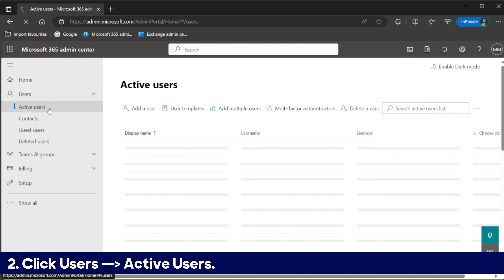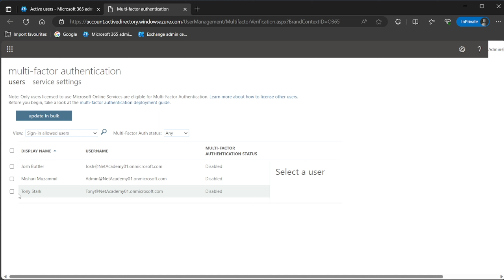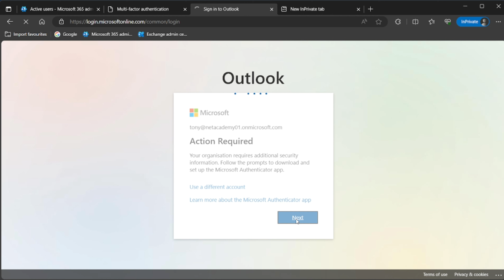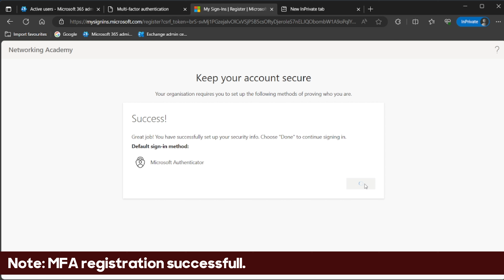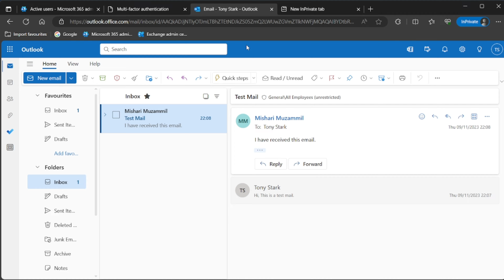How to Setup Multi factor Authentication for Microsoft 365 User | Networking Academy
Microsoft 365 messaging administrators are responsible for managing recipients, mailboxes, transport, mail flow, administrative roles, threat protection, compliance, migrations, and client connectivity. You use the Exchange admin center to manage email settings for your organization.